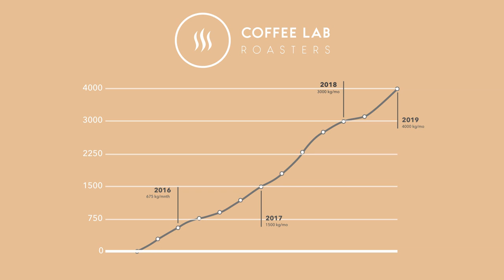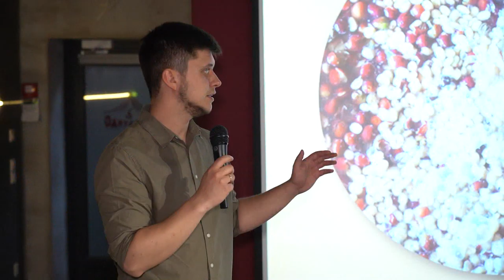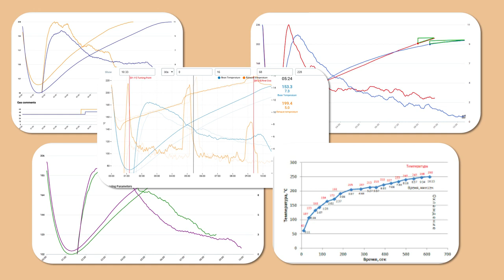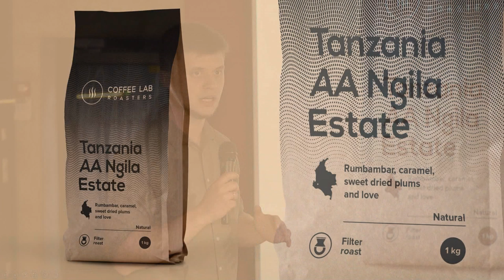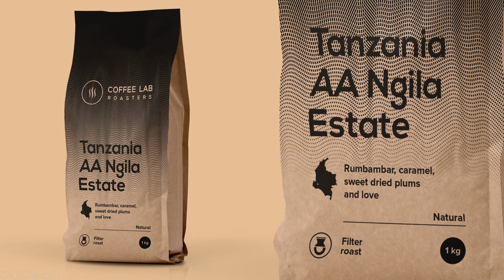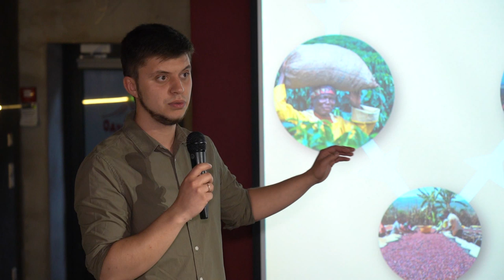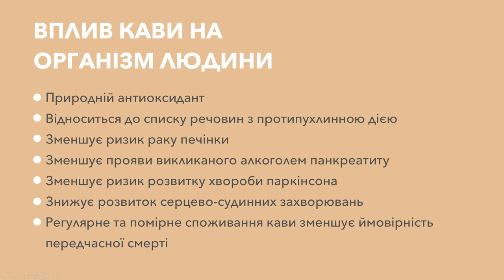15 хвилин про каву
Жамевю (фр. Jamais vu - ніколи не бачене) - ось назва стану, який ми прагнемо викликати наступною лекцією. Стану коли добре знайоме здається незвичним, ніби побаченим вперше.
Він має також і свої побічні ефекти: ви ризикуєте втратити здатність називати каву "експресо" та плутати арабіку з робустою.
Який шлях проходить кава з плантації до нашої чашки? Що впливає на смак, який ми відчуваємо, коли п'ємо каву? Якими є способи заварювання кави та як правильно її обсмажувати? Лектор: співзасновник Coffe Lab Group та викладач ІФНТУНГ Тарас Войтків

Україна, Івано-Франківськ, 20 червня 2019р.

15х4 - це міжнародна спільнота молодих вчених і фанатів науки. Ми хочемо, щоб люди виступали та ділилися знаннями.